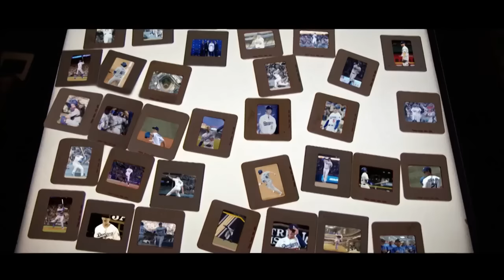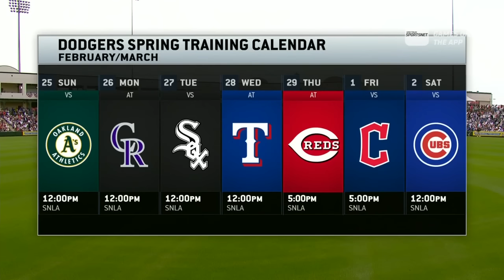MLB PRESEASON Los Angeles Dodgers vs Los Angeles Angels FULL GAME - 24.02.2024